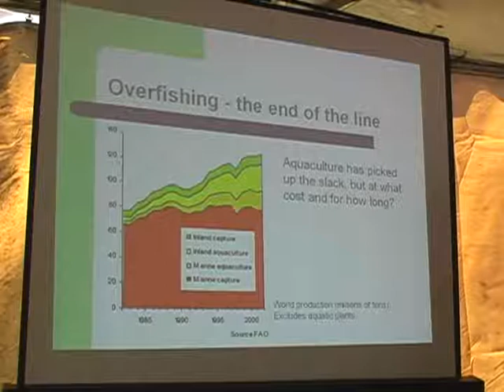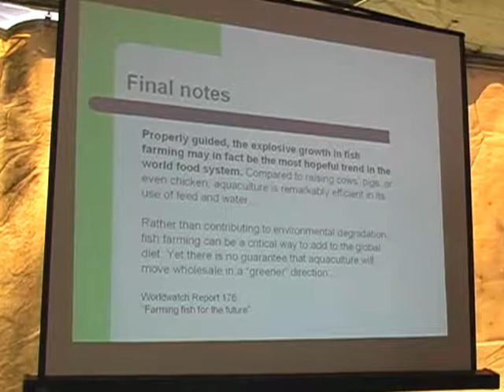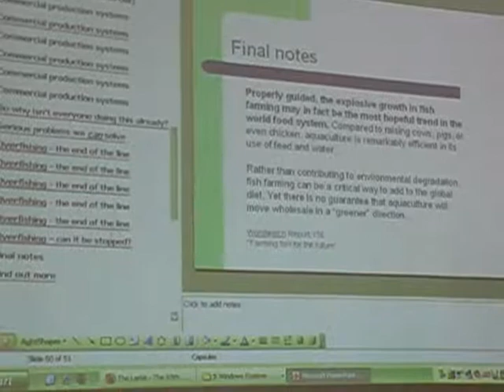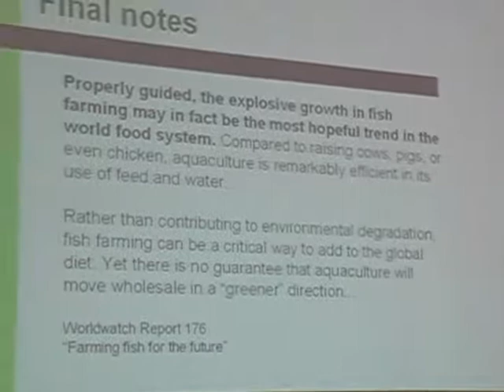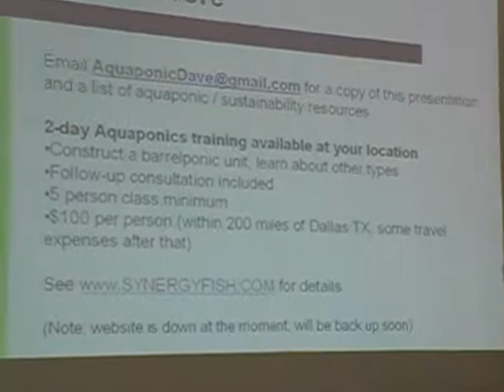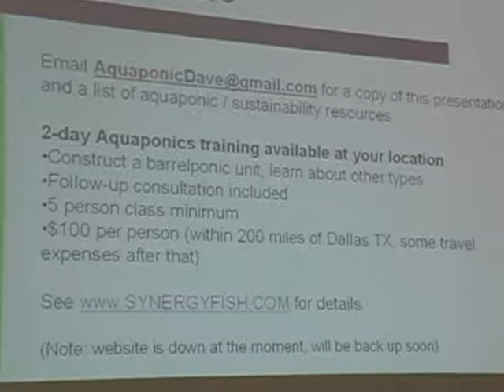Energy Roundup 2009 - Aquaponics (3 of 6)